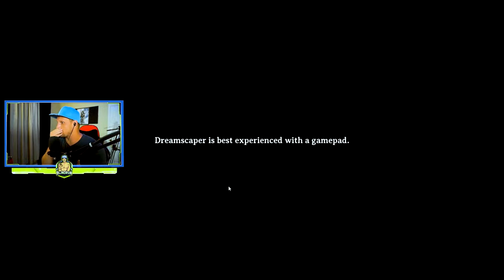Check Out This New Rogue Like Game Dreamscaper!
Today we check out a new rogue like arpg called Dreamscaper!

Ryzen 5 3600
AMD Radeon RX 5700 XT Anniversary Edition
ASUS AM4 TUF Gaming X570-Plus
32GB G.Skill Trident Z Neo @ 3600MHz
Corsair RMX 850w
Sabrent 1TB Rocket NVMe
Corsair 500d
EK Vector RX 5700 XT Waterblock
EX Supremacy Ryzen Waterblock
Alphacool ST30 Rad
Barrow RGB Fans
Barrow RGB Controller
Deepcool RGB Strips
AsianHorse Cable Extensions
Barrow 21-21mm extension